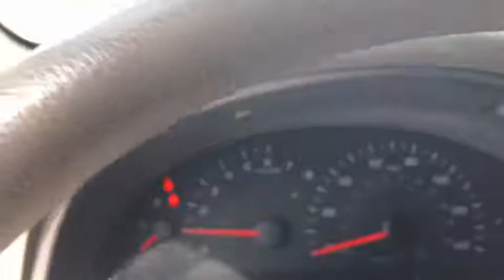2007 Toyota Camry Lawton, Stephens County, Comanche County, Altus, OK, Wichita County, TX P9073B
Used 2007 Toyota Camry available in Lawton, Oklahoma at Toyota of Lawton. Servicing the Stephens County, Comanche County, Altus, OK, Wichita County, TX area.

7110 Northwest Quanah Parker Trailway

Recent Arrival! Clean CARFAX. 24/33 City/Highway MPGbrOdometer is 31245 miles below market average!